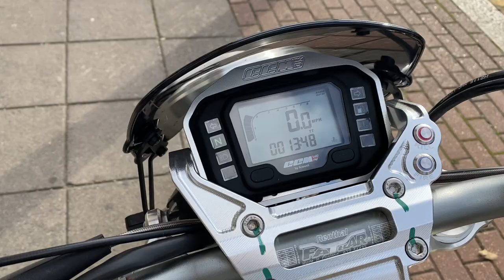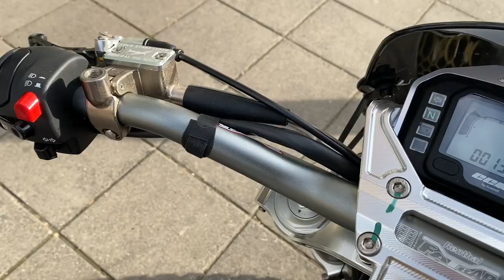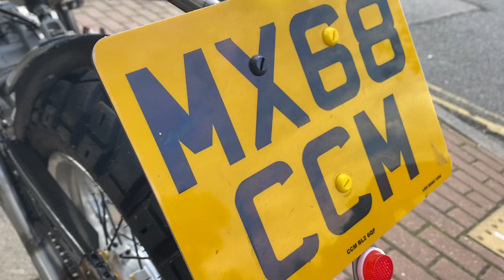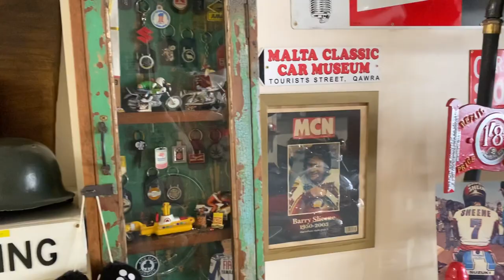CCM Spitfire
600 Lots Of Extras Fitted, For Sale 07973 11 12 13